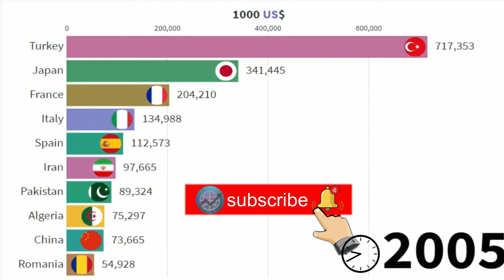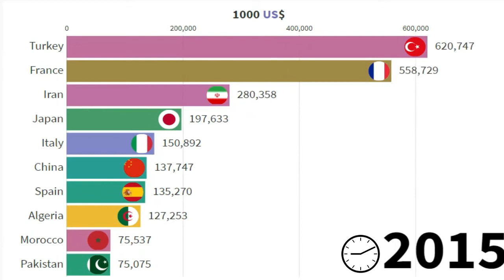top 10 countries with highest apricot production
hello guys and wellcome to world and data channel
in this video you will watch :
Production is the process of combining various material inputs and immaterial inputs (plans, know-how) in order to make something for consumption (output). It is the act of creating an output, a good or service which has value and contributes to the utility of individuals
there is a certain countries who product the apricot such as Turkey , France , Japan and Iran but do you know the amount of the production ? Turkey apricot production or France apricot production or Japan apricot production or Iran  apricot production

Video timestamps:
0:00 - intro
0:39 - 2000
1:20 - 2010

source:
FAO